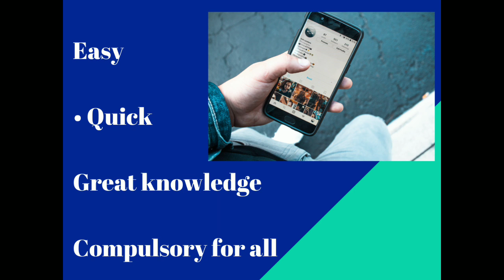DIGITAL TOOLS - Wheels to your Business | ORIFLAME | ARCHANA RAJESH JAIN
With the aim to provide customers with services of their choice and at their convenience Digital transformation is becoming the need of the hour. In order for their survival most of the network marketers have no option but to switch to digital platforms and adapt to several creative solutions meeting consumer expectations.
In this video, I have explained the major tools to be used for growing your business through social media.

ABOUT ME :
Hello everyone!!
I'm Archana Rajesh Jain, I'm an entrepreneur empowering WOMEN.I'm a SUCCESSFUL MOMPRENEUR and on a mission to empower other people as well.I'm looking for team of passionate people who love to be FINANCIALLY INDEPENDENT. Join me in this beautiful journey.